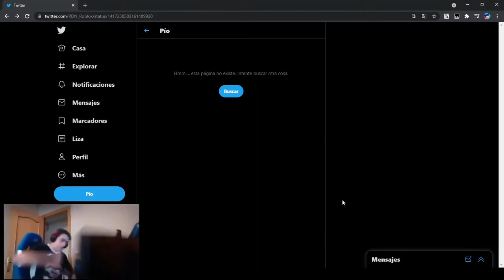Se filtran Emotes para Nuevo Evento K S I - Noticias Variadas #13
⭐▬▬▬▬▬▬▬▬▼Descripción▼▬▬▬▬▬▬▬▬⭐

✅Se acaban de filtrar nuevos Emotes para un próximo concierto llamado KSI. Por razones desconocidas borraron los tweets acerca de este evento.
¿Por qué será?

📱▬▬▬▬▬▬▬▬▼Mis Redes▼▬▬▬▬▬▬▬▬📱

🌟 Gracias por leer :D 🌟